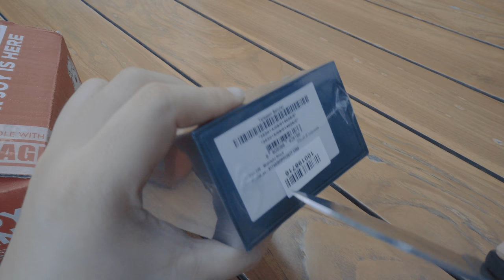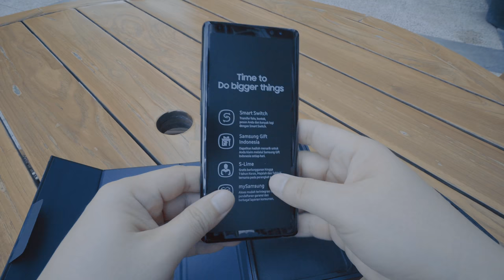switching from iPhone 7+ to Galaxy Note 8 !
5 oct 2017. Jakarta, Indonesia

in this vlog, is the day i switched my trusty iphone 7+
to samsung galaxy note 8
i did a quick unboxing
and also the day of loading for my client's 3 days event !
and all the while.. still maintaining my intermittent fasting!!! 🙈🙈